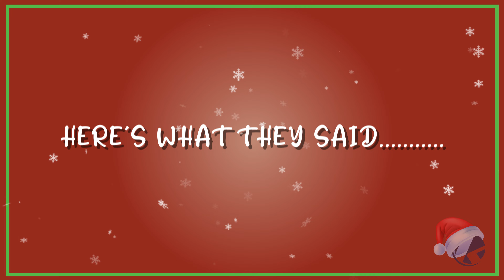"What did you want for Christmas as a Kid?" | KanOkla Networks Shorts